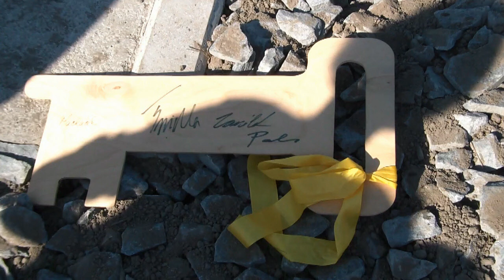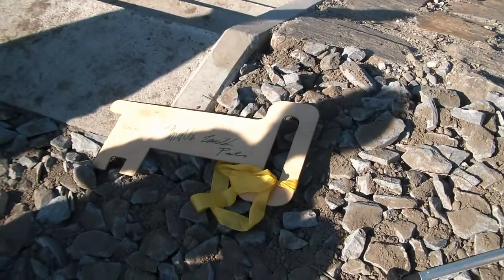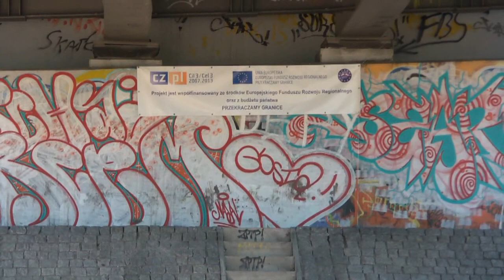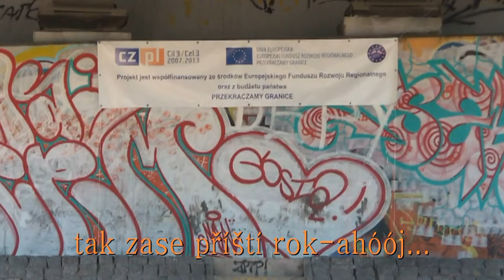Křest nástupních míst a zamykání Odry - říjen 2011